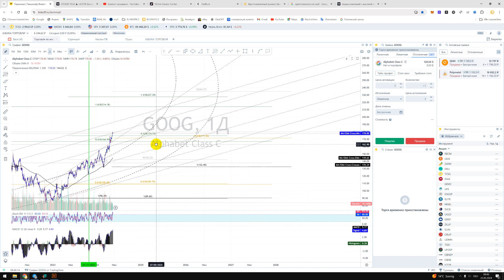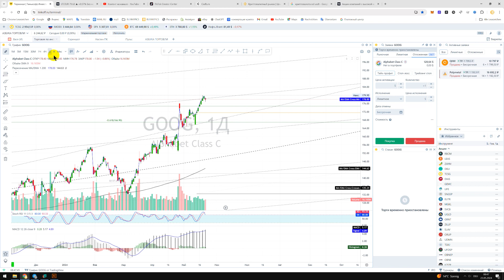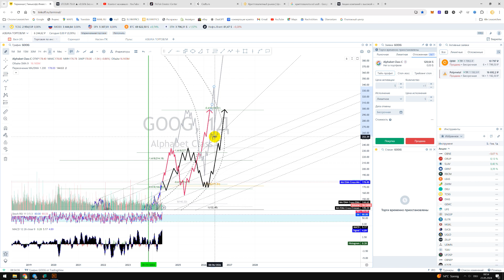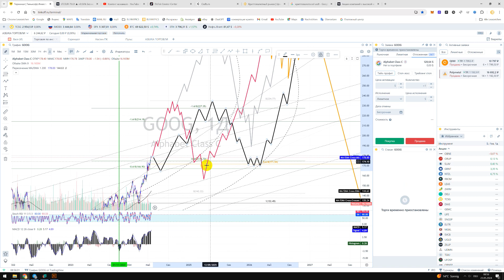Прогноз цены Обзор GOOGL - Акции Alphabet Inc. GOOG Куда пойдёт цена? По какой цене купить продать?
Запущены шесть разных каналов:
1️⃣ АЗБУКА ТОРГОВЛИ — с чего начинается биржа? Как в школе разбираемся с торговлей на бирже от "А" до "Я" (обучение в качестве видео контента + скриншоты + квартальный видео-стрим) — подходит женщинам и мужчинам, которые о бирже слышали только негативное.

2️⃣ АЗБУКА ГРАФИКА — что такое график цены, как по графику понять движение цены в будущем, настройки, секреты торговли, и многое другое для роста портфеля (обучение в качестве видео контента + скриншоты + квартальный видео-стрим) — подходит женщинам и мужчинам, которые поняли, что без практического обучения портфель не увеличишь

3️⃣ ПРОГНОЗЫ — прогнозы по всем возможным активам которые торгуются на биржах (прогнозы 2023 + 2024 года + видео контент + скриншоты (акции, валюта, крипто, металлы, индексы) — подходит женщинам и мужчинам, которые следят за моими прогнозами больше 3-6 месяцев, понимают их и самостоятельно покупают/продают активы.

4️⃣ СИГНАЛЫ — публикую покупки и продажи активов (сигналы на покупку + продажу акций РФ + дополнительные идеи на покупку в лонг + максимальный профит. исключительно космический рынок РФ. иногда акции США. иногда акции Китая) — подходит женщинам и мужчинам, которые следят за моими прогнозами больше 3-6 месяцев, понимают их, но нет времени следить за рынком и доверяют моим действиям.

5️⃣ _SMART_INVESTOR_ — ТЕЛЕГРАММ КАНАЛ — Инвестиции для новичков и трейдеров — общедоступный канал на русском языке

6️⃣ _SMART_INVESTOR_ — ТЕЛЕГРАММ КАНАЛ — Prognosen — Aktien, Metalle, Krypto, Währung, Index — общедоступный канал на немецком языке

Пробных периодов на канале не предлагаю!
1 месяц период на канале не предлагаю, так как инфо публикую на несколько недель вперёд

💎 Только инвестирование
💎 иногда интрадей
💎 публичный портфель